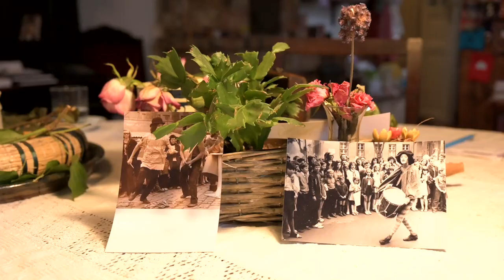Panka, vigyél magaddal! | Schäffer Erzsébet, Nők Lapja - a Média a Családért-díj novemberi jelöltje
Az autizmusról az átlagember ma is keveset tud, a többség még mindig az Esőemberben látott karakterhez köti ezt a zavart. Pedig spektruma nagyon széles, az érintettekkel való találkozás pedig egészen különleges. Egy ilyen rádöbbenés volt nagy hatással Schäffer Erzsébetre is, aki érzéseit a Nők Lapja hasábjain osztotta meg az olvasókkal. A Panka, vigyél magaddal! című írás a Média a Családért-díj novemberi jelöltje lett.

Erzsit Panka és édesanyja, Klára kereste meg. Mindketten olvassák és szeretik a könyveit, és szívesen találkoznának, beszélgetnének vele. Így kezdődött. Panka huszonöt éves, fiatal, törékeny lány, aki két és fél éves koráig hasonlóan növekedett, mint kortársai, azt követően uralkodtak el rajta az autizmus tünetei.
„A találkozásunk számomra megrázó és megszabadító volt. Két csodaember egy csodavilágban. Ami mögött huszonöt év őrületesen sok munkája, erőfeszítése, jóakarata és hite húzódik meg. És nem csak kettejüké, az egész családé. Döbbenetes volt számomra, ahogy Panka elfogadott, hozzám sietett, megfogta a kezem, körbevezetett a lakásban és megmutatott mindent, amit fontosnak érzett. Amikor megkérdeztem tőle, hogy az írásaim alapján milyennek képzelt el, leült, és – miközben édesanyja alátámasztotta a kezét – iszonyatos gyorsasággal lekopogta válaszát egy egyszerű papír betűtáblán. Édesanyja »Panka magyar hangja«, mint egy szinkrontolmács fordította, amit a lány mondott: hogy olyannak gondolt, amilyennek most lát: nyugodtnak, mosolygósnak, természetesnek. Én pedig elsírtam magam, mert azt láttam, hogy miközben Panka egyik kezével kopog (beszél) közben a másikban alma, azt ette, időnként dúdolt, grimaszolt. És ebben az állapotban tökéletesen működött (működik) az agya, a lelke, a szíve, egész lénye: a kérdésre válaszolt. Ott is volt és itt is. Végtelenül empatikus, intelligens, olvasott, választékosan fogalmaz és mindent »elmond«, csak beszélni nem tud” – mondja Erzsi.
Reménykednek, hogy megjönnek majd a szavak is, mert az évek során látható eredmények születtek. Panka görkorizik, táncol, kiváló eredménnyel érettségizett, futárkodni kezdett, rengeteg dolgot képes megoldani. Édesapja kivételes tudású, nagyszerű orvos volt, édesanyja pedig – milyen az élet – logopédus és gyógypedagógus. Amikor végzett, az autizmusról még nem tanultak, de a témáról ma már szinte mindent tud. Az orvos édesapával együtt fáradhatatlanul dolgoztak azon, hogy lányuk helyzetét normalizálják. Ebben Panka húga is sokat segített. „A normalizálást én idézőjelbe teszem, mert néha azt érzem: Panka normálisabb, mint bármelyikünk” – emeli ki Erzsi.
Az írásból kiderül, hogy Panka régebben, amikor nyáron kilépett volna a szabadba, nem mert, mert lángolónak, vibrálónak látta a tárgyakat, a házfalakat. Ezt a félelmetes képet egy speciális szemüveg viselésével tudták megszüntetni, sok-sok kísérlet után. Később már elég volt számára a sima napszemüveg, ma pedig már arra sincs szüksége. Vagy a hallásérzékenység. Amikor felszállt egy villamosra, vagy bement egy boltba, ezerszeresen hallott mindent. Ezt édesapja segítségével sikerült oldani az úgynevezett hallásébresztés-terápiával. Elérték, hogy Panka ne rohanjon el befogott füllel, ha például egy kisbaba sír, vagy ne őrüljön meg, ha bevásárlás közben a kosarak, kabátok súrlódnak, ha a kassza csilingel. Érettségire készülve például az egyik legszeretettebb tanárának „elmondta”, ne haragudjon, hogy magyarázat közben nem tud ránézni. Az oka: ha látja a mimikáját, a gesztikulációit, az elvonja a figyelmét, és egyszerűen nem tud az elhangzottakra koncentrálni. Ezért lesüti a szemét, így hallgatja.
Erzsi így fogalmazott: „Megint kincsemberekkel találkoztam – az egész újságírói munkának ez a legnagyobb fizetsége: az ilyen találkozások.”

Schäffer Erzsébet Pulitzer-díjas újságíró, író, akinek számtalan könyve és hangoskönyve megjelent, korábban rádiózott is. A Nők Lapjánál az 1990-es évek elejétől dolgozik, jelennek meg írásai a Képmás Magazinban is. Négy gyereke és hét unokája van.

A díjról

A Média a Családért-díj azokat az újságírókat díjazza, akik család témában értékközpontú, a családot erősítő, szakmailag igényes anyagot hoznak nyilvánosságra. A megjelenéseket havonta szemlézzük az anyaországban és a határon túli magyarok lakta területeken. A legjobbakat szakmai zsűri választja ki, az így kiemelt 2x12 jelölt közül kerül ki a magyarországi és külhoni Média a Családért-díj 1-1 győztese. A fődíjak összege 1-1 millió forint.